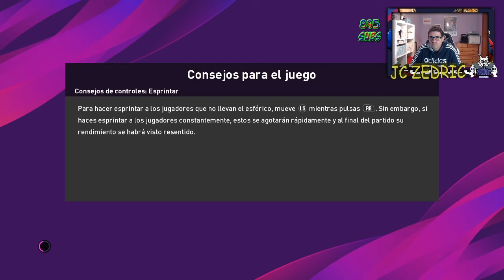*🌌🌌 SOMOS TU EQUIPO 🌌🌌 #28 | PES 2020 LIGA MASTER | CD LUGO | GAMEPLAY |ESPAÑOL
Empezamos nueva Serie con el C.D Lugo  en el Pes 2020,  sera una temporada complicada donde tendremos que dar lo mejor de nosotros para estar en primera división el año que viene.

Segunda en una liga difícil y exigente donde ganar es arduo complicado, pero intentaremos jugar con nuestro timing que es como  no el tiki-taka, esperamos el apoyo de nuestros suscriptores para llegar a tan alto objetivo. Gracias de antemano

𝑺𝒊 𝒒𝒖𝒊𝒆𝒓𝒆𝒔 𝒉𝒂𝒄𝒆𝒓 𝒕𝒖 𝒅𝒐𝒏𝒂𝒄𝒊ó𝒏 𝒑𝒂𝒓𝒂 𝒆𝒍 𝒄𝒓𝒆𝒄𝒊𝒎𝒊𝒆𝒏𝒕𝒐 𝒅𝒆 𝒍𝒂 𝒑á𝒈𝒊𝒏𝒂.

𝑷𝑨𝑹𝑨 𝑸𝑼𝑰𝑬𝑵 𝑳𝑬 𝑷𝑼𝑬𝑫𝑨 𝑰𝑵𝑻𝑬𝑹𝑬𝑺𝑨𝑹……..

⭐⭐ 𝐏𝐨𝐫𝐭𝐚𝐭𝐢𝐥 (𝐌𝐀𝐐𝐔𝐈𝐍𝐎𝐍!!!) ⭐⭐

Acer Predator Helios 300

⭐⭐ 𝐖𝐞𝐛𝐜𝐚𝐦 ( 𝐋𝐀 𝐍º 𝟏)⭐⭐

Logitech HD Pro Webcam C920

⭐⭐ 𝐆𝐚𝐦𝐞𝐩𝐚𝐝 (𝐅𝐈𝐀𝐁𝐋𝐄 𝐘 𝐏𝐎𝐓𝐄𝐍𝐓𝐄)⭐⭐

Trust Gaming GXT 545

⭐⭐ 𝐌𝐢𝐜𝐫𝐨𝐟𝐨𝐧𝐨 (𝐂𝐀𝐋𝐈𝐃𝐀𝐃/𝐏𝐑𝐄𝐂𝐈𝐎 𝐏𝐄𝐑𝐅𝐄𝐂𝐓𝐎) ⭐⭐